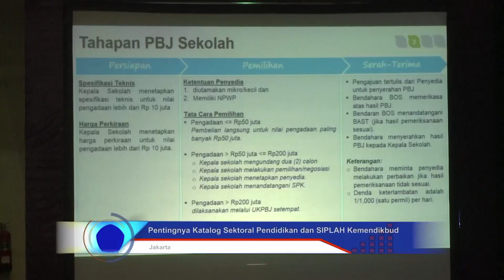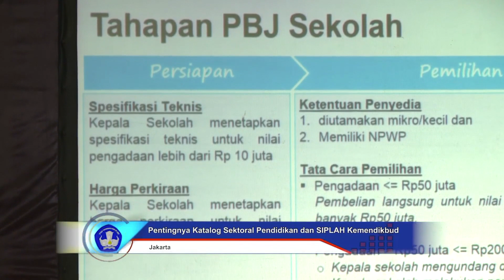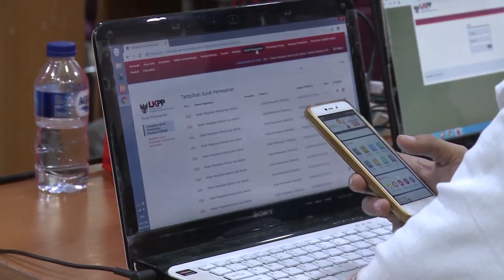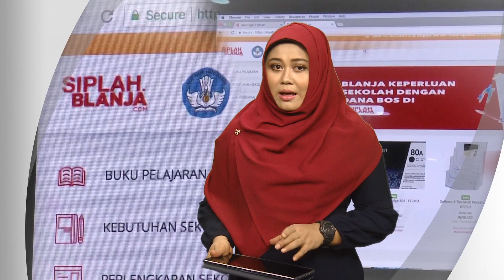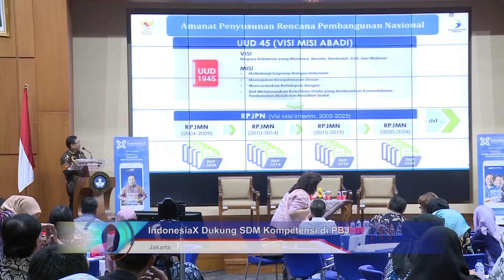Sintesa: Kemendikbud Luncurkan Katalog Sektoral Pendidikan & SIPLAH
Berita 1: 1:35 - Wujudkan Tata Kelola Pemerintahan Transparan & Akuntabel, Kemendikbud Luncurkan Katalog Sektoral Pendidikan & SIPLAH
Berita 2: 5:48 - Pentingnya Katalog Sektoral Pendidikan dan SIPLAH
Berita 3: 8:32 - Tanggapan Daerah Terkait Katalog Sektoral Pendidikan & SIPLAH
Berita 4 : 11:07 - IndonesiaX Dukung SDM Kompeten Di PBJ